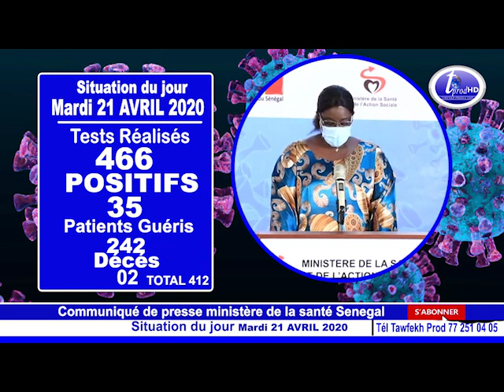Situation du jour : 35 cas positifs sur 466 test dont 34 cas Mardi 21 AVRIL 2020 WOLOF😷😷😷